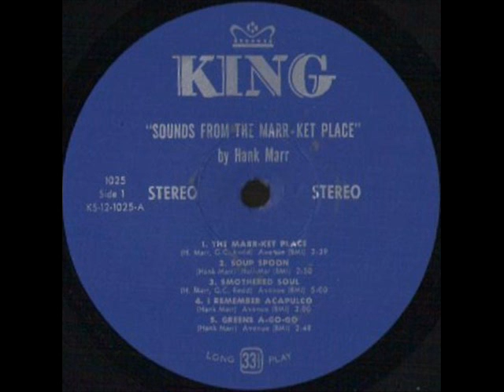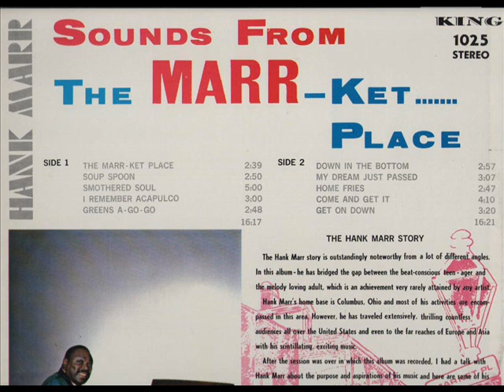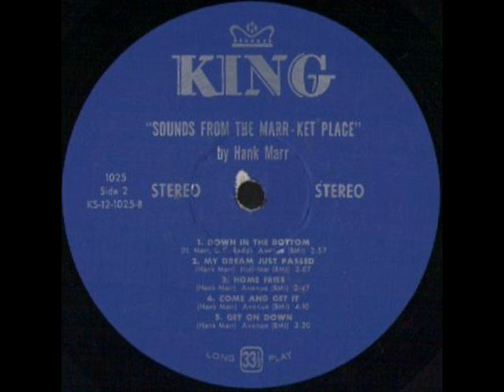HANK MARR - DOWN IN THE BOTTOM - LP THE MARR-KET......PLACE